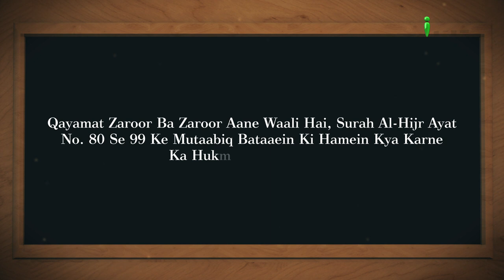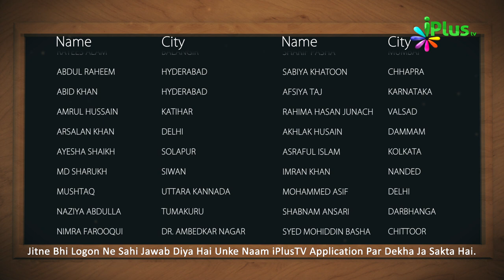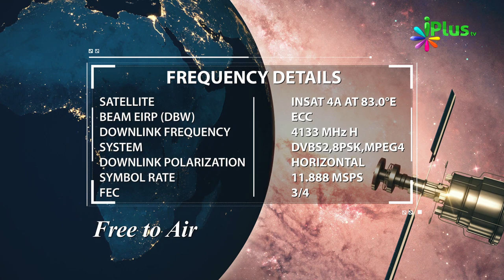Aaj Ka Sawal 375 - iPlus TV | Islamic Quiz | Islami Sawal Jawab | Deeni Sawal Jawab